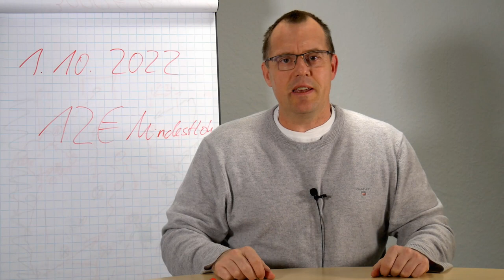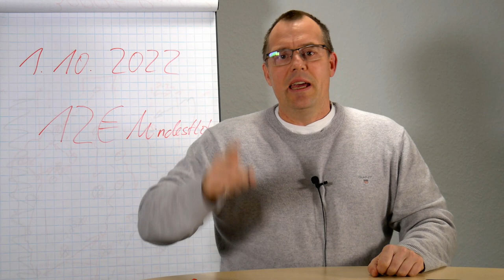12 Euro Mindestlohn ab Oktober 2022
Von der Mindestlohnerhöhung sind circa 6 Millionen Arbeitnehmer und Arbeitnehmerinnen in Deutschland betroffen. Diese können sich auf höhere Gehälter oder im Falle der Minijobber auf weniger Arbeitsstunden freuen. Fest steht aber auch: 12 Euro werden nicht für eine armutsfeste Rente reichen!